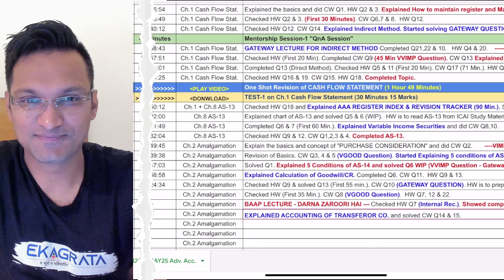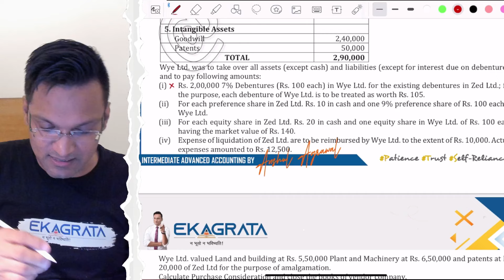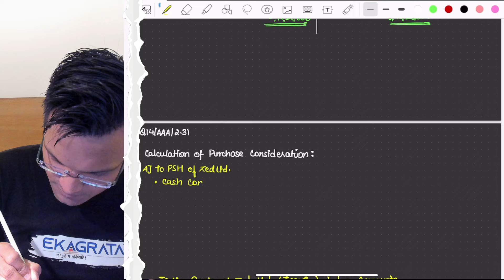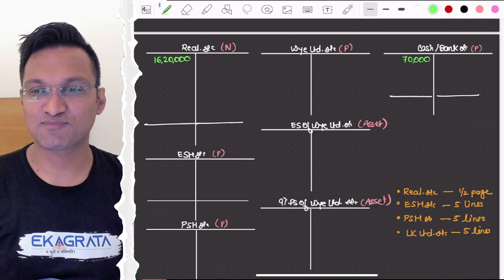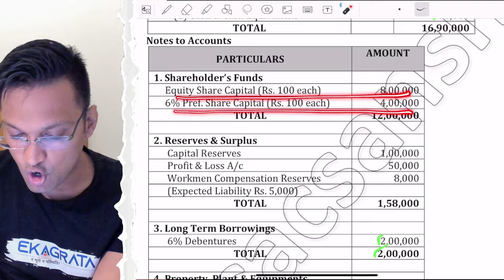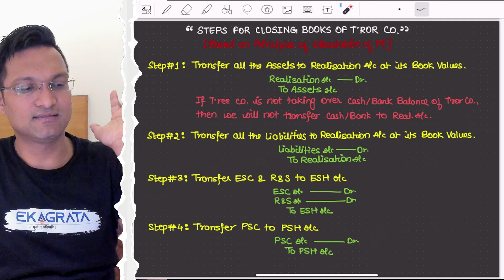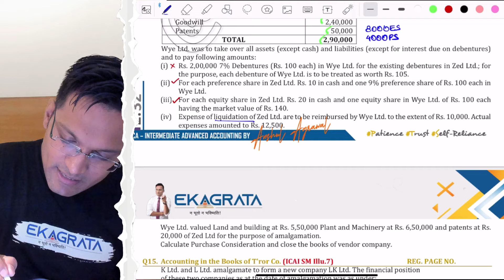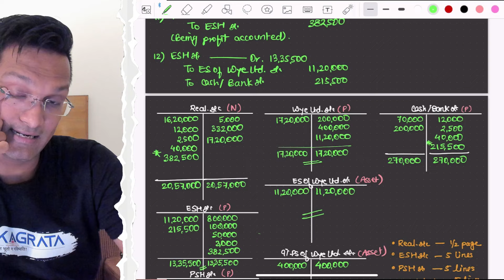CA Inter 2025 Advanced Accounting Amalgamation of Companies Lesson - 8 by CA CS Anshul Agrawal Sir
⚡In this video, CA CS Anshul Agrawal Sir from Adda247 Ekagrata CA continues the CA Inter 2025 Advanced Accounting series with Lecture 8, focusing on the topic of Amalgamation of Companies. This session dives deep into the concepts, accounting entries, and important points related to the amalgamation process, a crucial topic in CA Intermediate.

📚Adv. Accounts Fastrack LIVE Batch

📚CA Inter Group-1 Combo (Adv. Acc. + Law + Taxation)

👉Anshul Sir simplifies the concept of amalgamation, making it easy to understand for all levels of students. Whether you're preparing for the CA Inter 2025 exams or revising your accounting knowledge, this video will help you grasp the key elements of amalgamation.